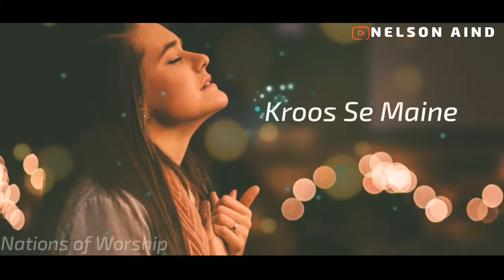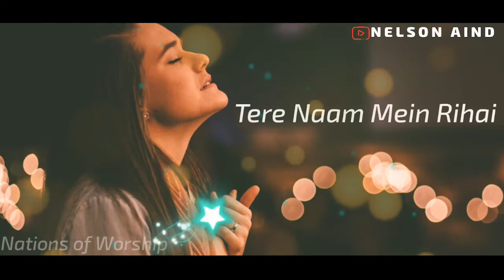Tu Hai Aasha Meri😚♥️|| Nations of Worship|| Jesus Hindi Worship Song ❤️|| WhatsApp Status Video 😙😍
*We make these videos with the intention of educating others in a motivational/inspirational form. Our understanding is that it is in correlation to Fair Right Use, however given that it is open to interpretation, if any owners of the content clips would like us to remove the video, we have no problem with that and will do so as fast as possible.